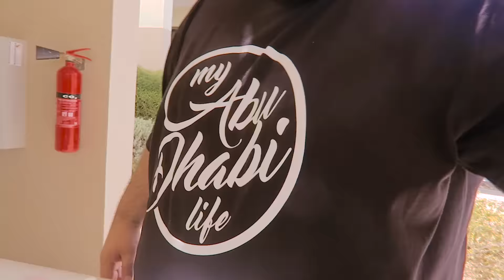MY NEW CAR !!!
► VLOG #476

Become a member of the TEAMFND Family today!